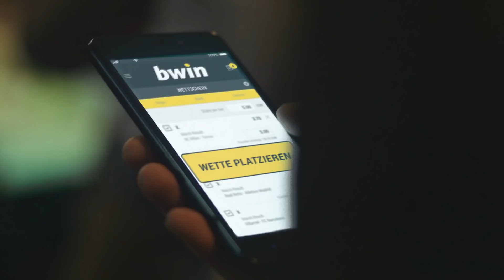Hansa Rostock - Energie Cottbus | Spieltag 20, 18/19 | Telekom Sport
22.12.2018, 20. Spieltag der Saison 2018/2019. Hansa Rostock verliert 0:2 gegen Energie Cottbus.
Gegen harmlose Rostocker ging Energie Cottbus durch Lars Bender in Führung (36.). Dabei hatte Cebio Soukou in der 23. Minute die Chance Hansa Rostock vom Elfmeterpunkt in Führung zu bringen. Sein Schuss verfehlte das Tor allerdings deutlich. Im weiteren Spielverlauf zeigten die Gäste eine starke Leistung, sodass Dimitar Rangelov auf 2:0 erhöhte (63.). Die Führung hielt die restliche Spielzeit, da die Cottbusser ihren Vorsprung routiniert verteidigten und somit einen ungefährdeten Sieg einfuhren.

Aufstellungen:

Hansa Rostock:
Gelios, Wannenwetsch, Hüsing, Riedel, Scherff, Pepic, Bülow, Soukou, Biankadi, Breier, Königs

Energie Cottbus:
Spahic, Weidlich, Stein, Matuwila, Bender, Schneider, Schlüter, Geisler, Viteritti, Rangelov, Mamba